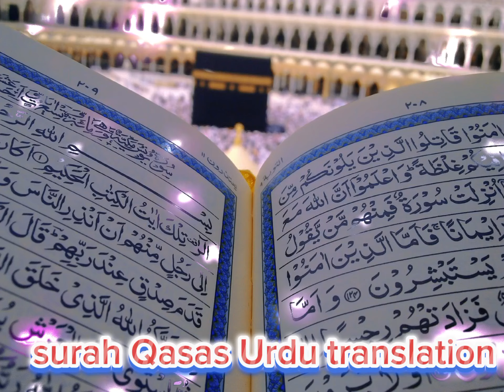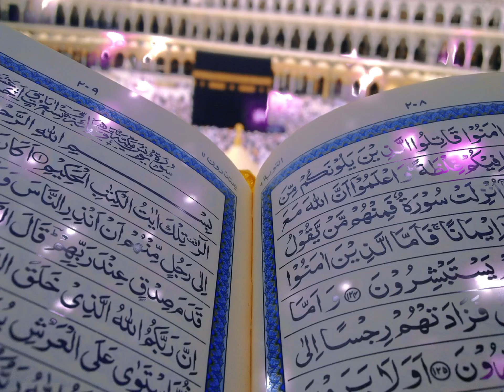Quran Urdu trjuma only | Surah Qasas Urdu translation 🕋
Fatah Muhammad jalandri
quran recitation
quran in urdu
surah qasas
Surah qasas with urdu translation
al qasas
quran recitation really beautiful
Surah qasas only urdu translation
quran para 1/30 with urdu translation
Urdu quran translation only
al quran
quran with Urdu translation full